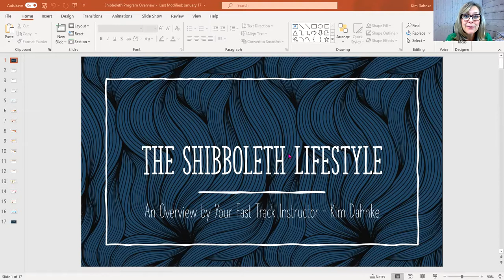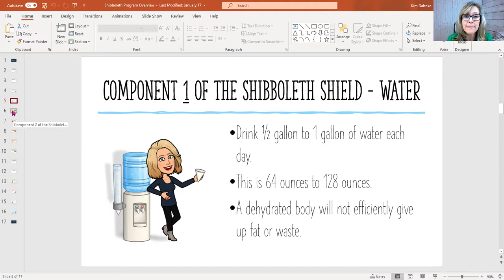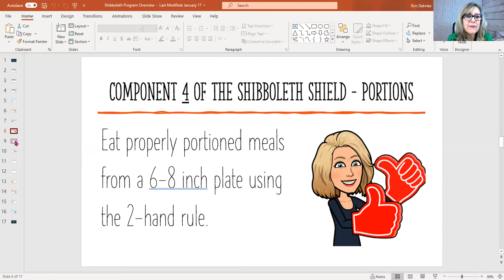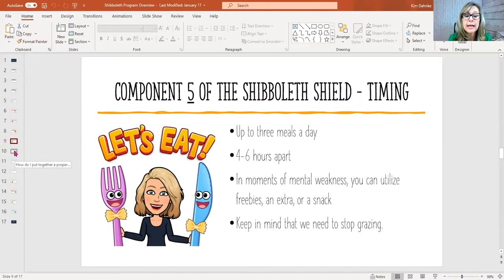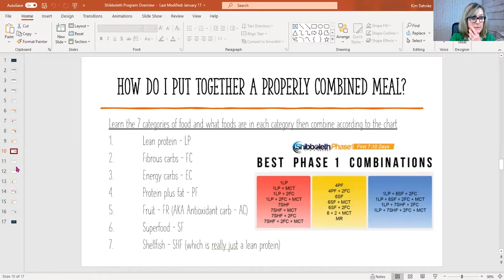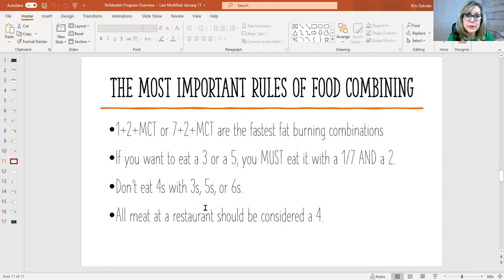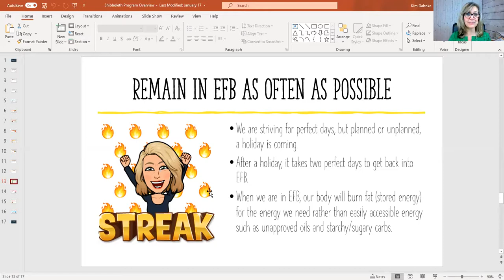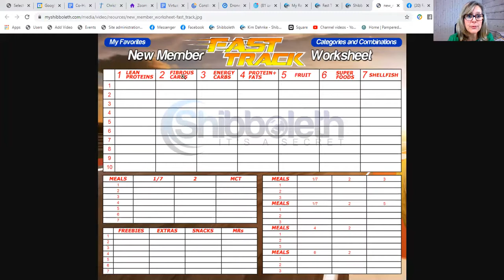Sunday Night Webinar - Shibboleth Lifestyle Overview